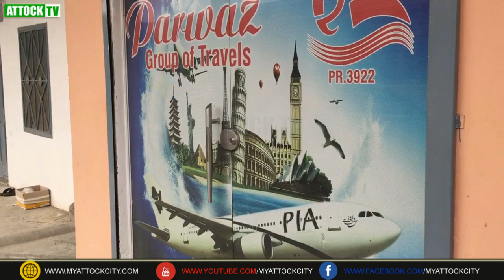Shaitan Vs Umrah | Shaitan Vs Man | Trap Of Shaitan | ATTOCK TV